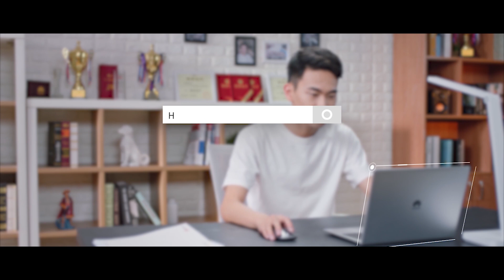La Minute Techno - L’équipe ZTS remporte le Red Bull M.E.O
La Minute Techno proposée par Mauritius Telecom et présentée par Patrice Donzelot fait le bilan de la compétition d’e-sport Red Bull M.E.O.